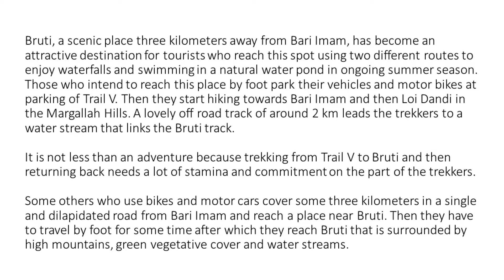Bruti Waterfalls || Islamabad's Hidden Treasure || Margalla Hills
Bruti, a scenic place three kilometres away from BariImam, has become an attractive destination for tourists who reach this spot using two different routes to enjoy waterfalls and swimming in a natural water pond in ongoing summer season.

Those who intend to reach this place by foot park their vehicles and motor bikes at parking of Trail V. Then they start hiking towards Bari Imam and then LoiDandi in the Margallah Hills. A lovely off road track of around 2 km leads the trekkers to a water stream that links the Bruti track.